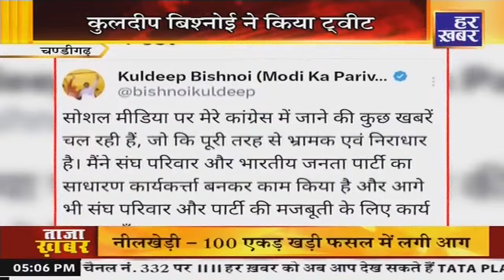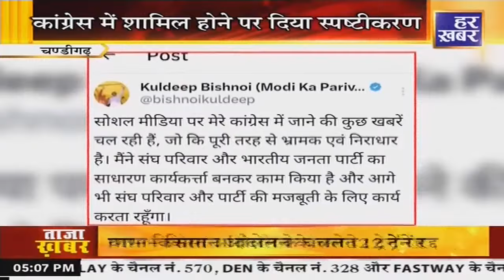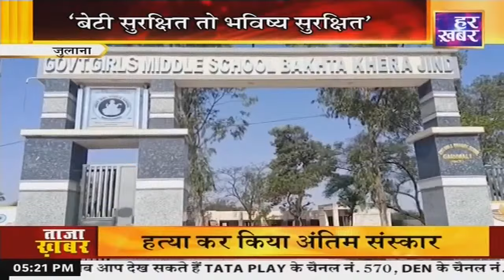कालका से समालखा | 5 PM | latest News | 22 April, 2024 | Har Khabar